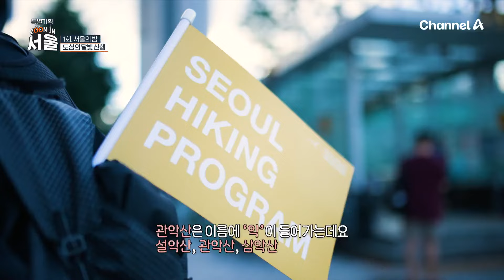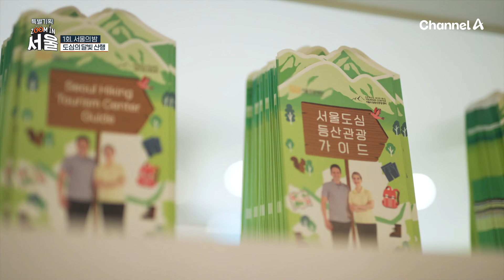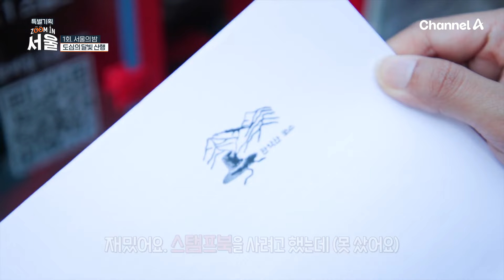도심의 달빛을 찾아서★ 관악산으로 떠난 사람들 | 채널A 특별기획 ZOOM IN 서울 1 회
서울 도심 한가운데서
도심의 달빛을 찾아 관악산으로 향한다?

[특별기획 ZOOM IN 서울] 토요일 오전 11시 방송